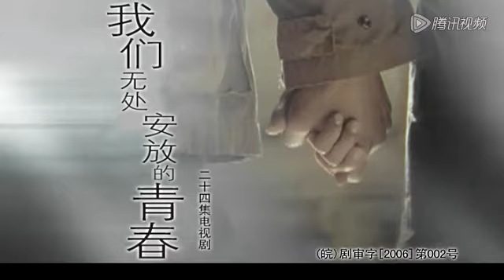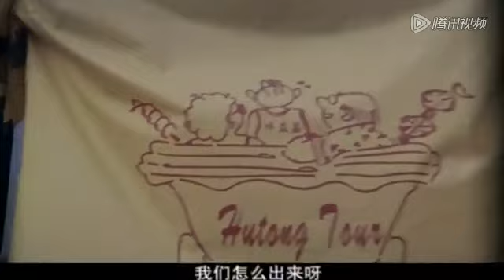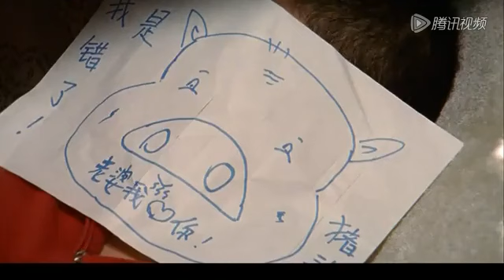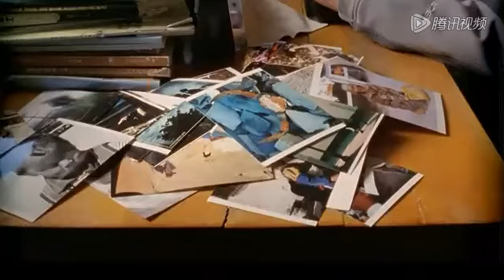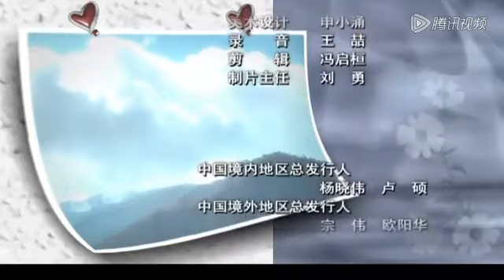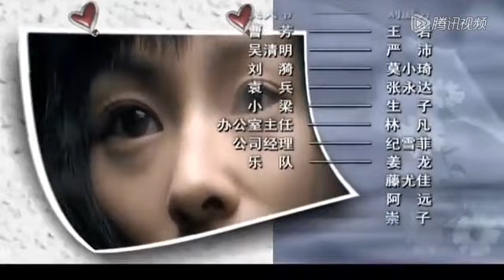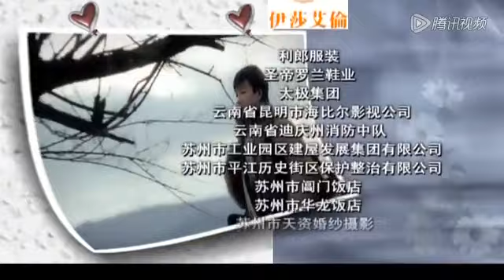【2023熱播劇】溫柔的背叛 第18集：佟大為情陷四角戀，極限拉扯，會不會曖昧到結局（主演：佟大為，張歆藝，江一燕，趙子琪）